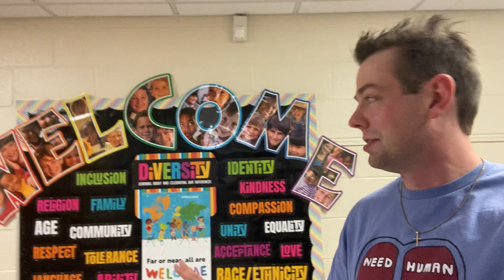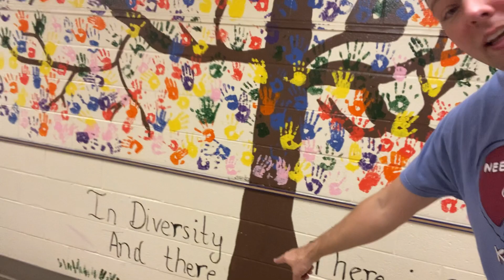Mr. Peace Visits Maggie B Elementary School in Sterling Heights, Michigan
Mr. Peace Visits Maggie B Elementary School in Sterling Heights, Michigan back on December 15, 2022.

To book National Youth Motivational Speaker Kevin Szawala ('Mr. Peace') and bring an inspirational message to your school with one of his heart-hitting K-12 assembly programs